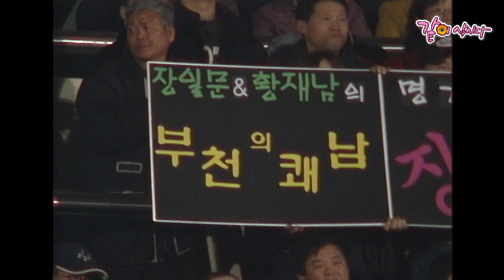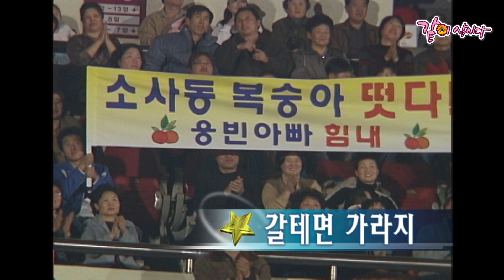[전국노래자랑] 경기 부천|태진아 전미경 이창용 김명성 최유나 KBS 2005.03.13. 방송